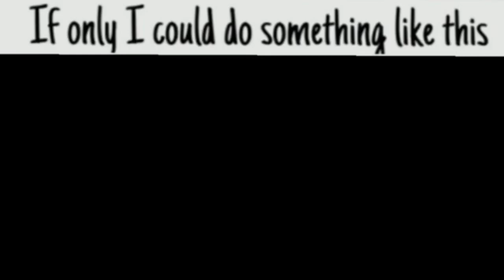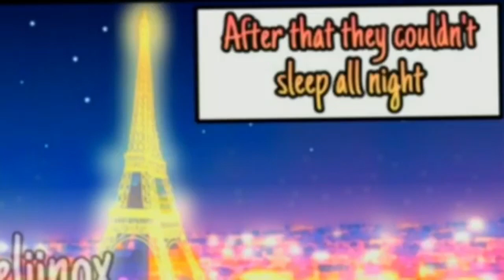is this a dream marinette ? 🥰😍 - [Miraculous Ladybug Comic]🌸🐞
Hello !